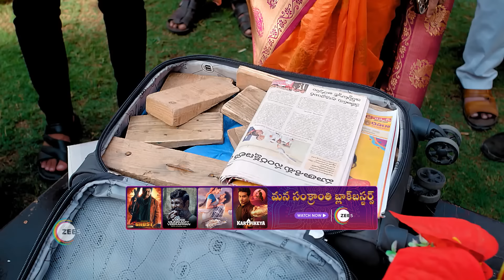Radhamma Kuthuru | Ep - 1314 | Webisode | Jan, 27 2024 | Deepthi Manne And Gokul | Zee Telugu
When Radhamma's daughter Akshara marries Aravind under unforeseen circumstances, his lover Shruti vows to get them divorced. How will Akshara tackle Shruti's evil plans and win his mother's heart?